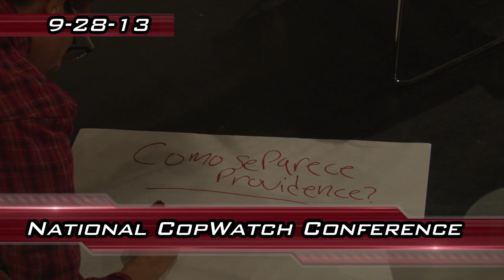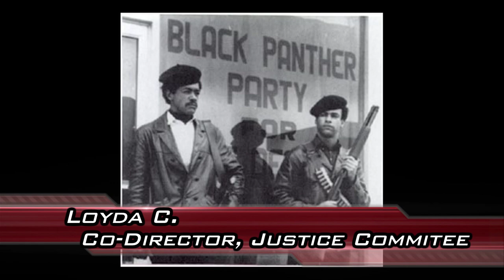Mic Check National Copwatch Conference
The Youth Channel
MNN El Barrio Firehouse Community Media Center.
September  2013